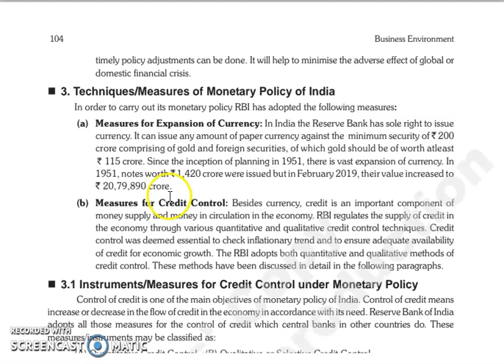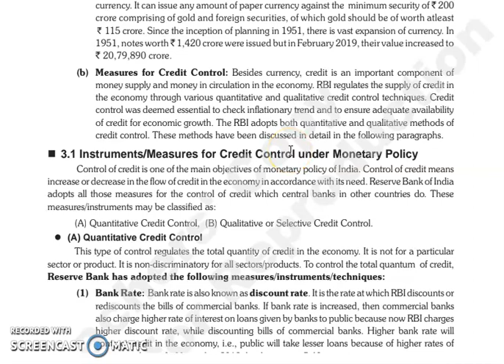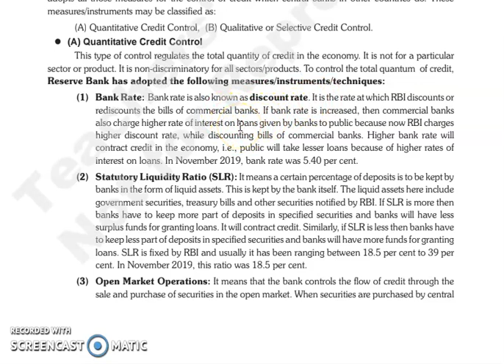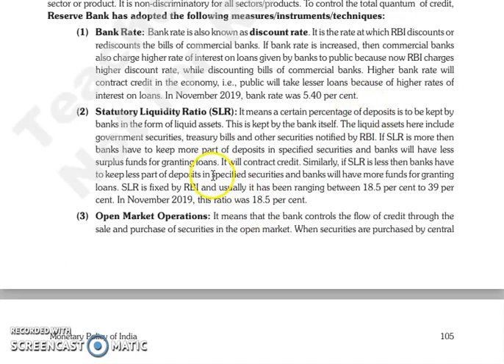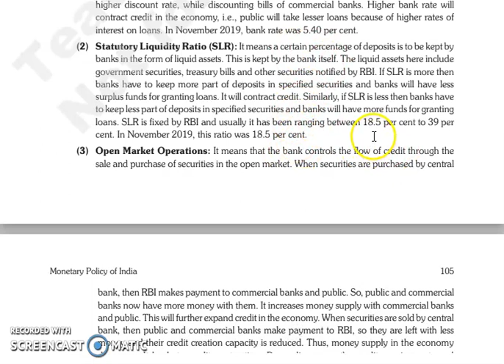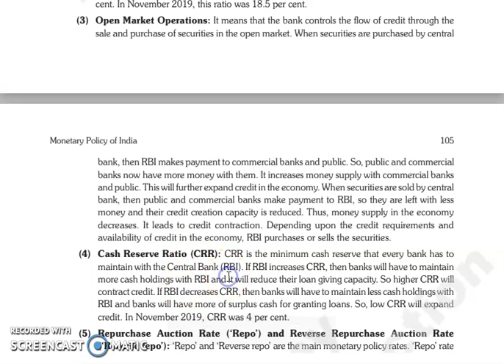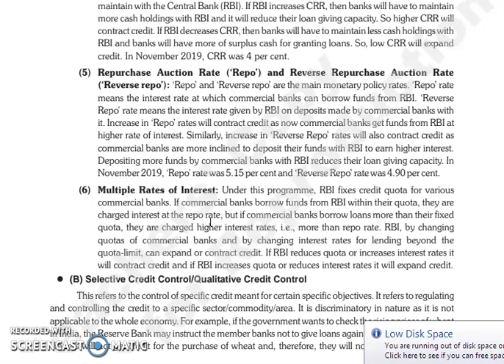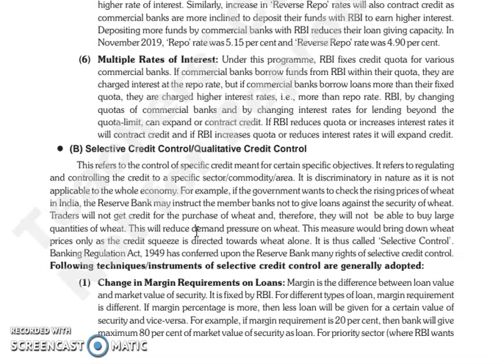BE, CHAPTER 8, LECTURE 2.